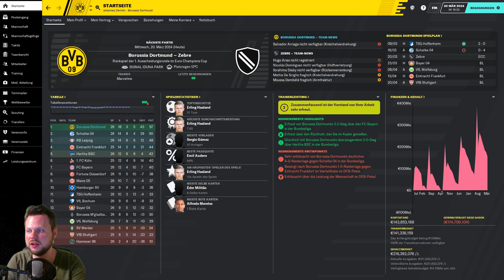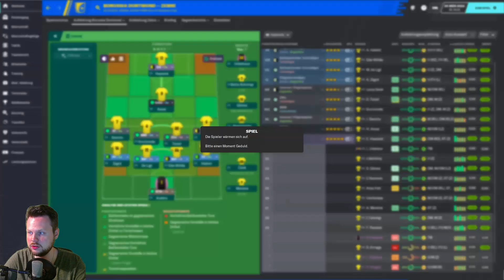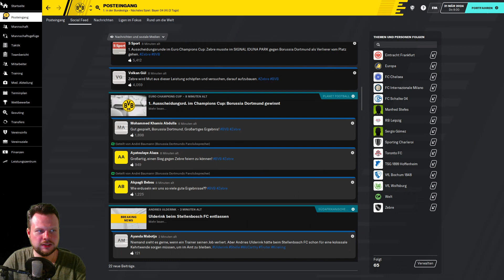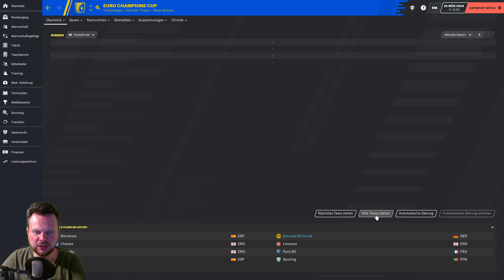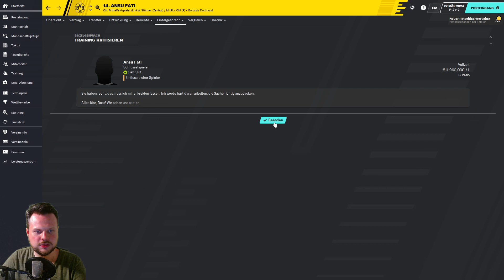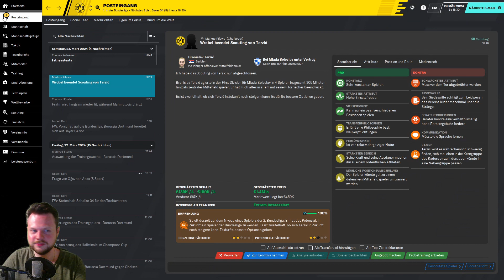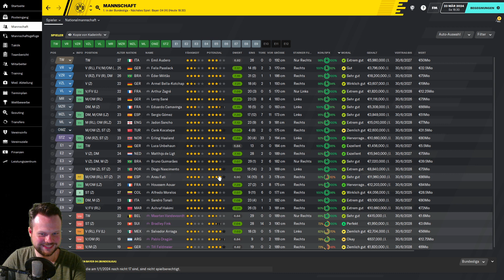JUVENTUS TURIN UND BAYER 04 LEVERKUSEN ⚽ Let´s Play FOOTBALL MANAGER 2020 #198 [Deutsch]